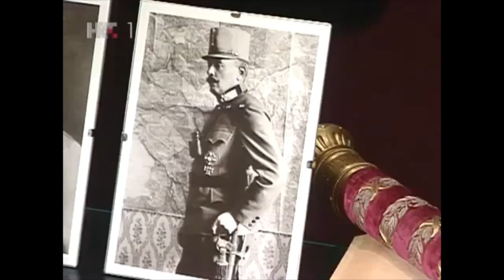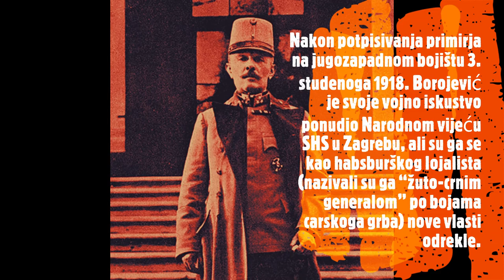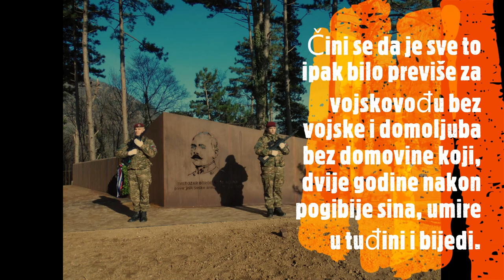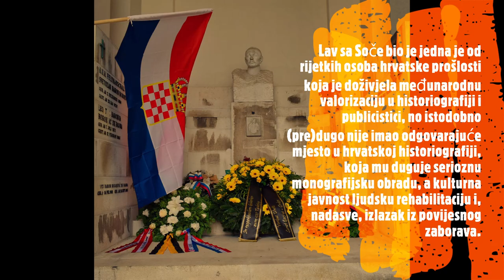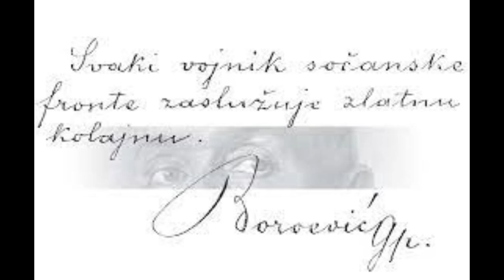Feldmaršal Svetozar Borojević, Lav sa Soče Hrvatski vojni genij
Svetozar Borojević, poznat kao 'Lav sa Soče' bio jedini Hrvat, dapače jedini ne-Nijemac, koji je dobio čin feldmaršala u Austro-Ugarskoj vojsci. Umro je  prije 102 godine,U Hrvatskoj se 'Lava sa Soče', jednog od najsposobnijih austrougraskih zapovjednika rijetko spominje. A zahvaljujući stručnosti i znanju Svetozara Borojevića u Prvom svjetskom ratu obranjena je 90 kilometara duga fronta na rijeci Soči u sadašnjoj Sloveniji.

Ondje je poginulo nešto više od 300.000 ljudi s obje strane. No, Svetozar Borojević je spriječio veću katastrofu, pokolje i daljnje rušenje kuća. Također, pitanje je i kako bi Hrvatska danas izgledala da Borojević nije zaustavio Talijane i tako im suzio manevarski prostor u kasnijim pregovorima o razgraničenju.Pravoslavac koji je jasno isticao da se smatra Hrvatom
Ulaskom Italije u rat Borojević je 27. svibnja 1915. imenovan zapovjednikom 5. armije, a od kolovoza 1917. godine 1. i 2. armije. Uspješno je odbio 11 talijanskih napada.

U jednom od najkrvaviji talijanskih ofenziva poginulo je 42.000 vojnika na obje strane u samo nekoliko dana!U novoj državi ga nisu htjeli
Borojević je preživio rat. Želio je postati državljanin Kraljevine Srba, Hrvata i Slovenaca, no uporno su ga odbijali. Kao visoki austrougarski časnik bio je nepoželjan u toj državi.  O tome je pisao i svom prijatelju Slavku Kvaterniku koji mu je uspio spasiti dio stvari od brojnih zapljena. U jednom navratu uzeli su mu 120.000 kruna.

- Nevolju pojačava i zabrana povratka u Hrvatsku i već drugu godinu ne znamo gdje da se naselimo, tako da smo prisiljeni skupo živjeti u najskromnijim hotelima i na udaru njemačkog tiska koji me naziva Južnim Slavenom - napisao je Borojević.